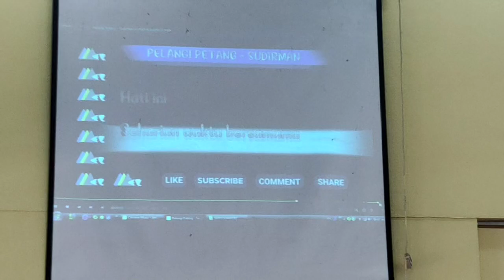PELANGI PETANG SEMPENA PERSARAAN